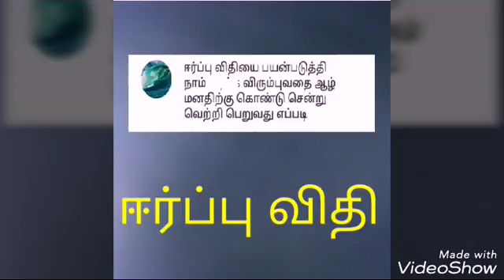ஈர்ப்பு விதியை செயல்படுத்துவது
ஈர்ப்பு விதி
7th Channel Tasty